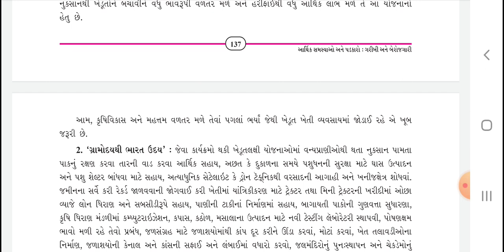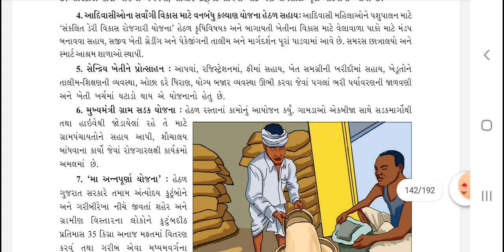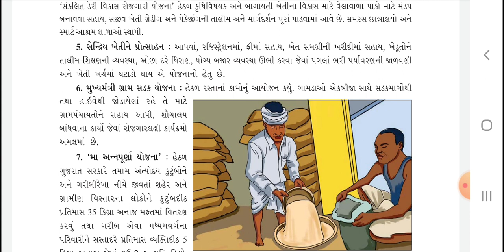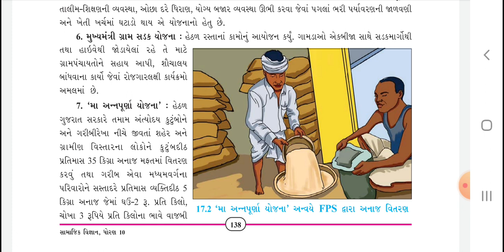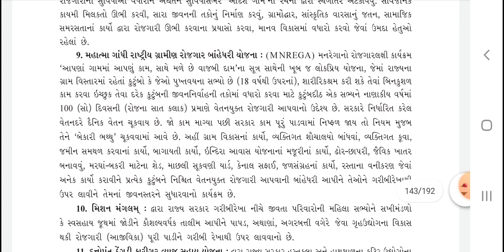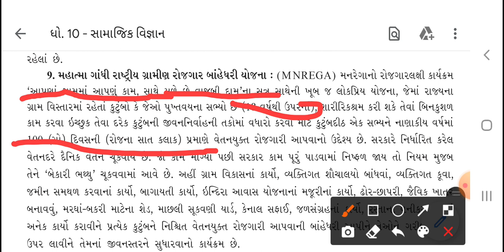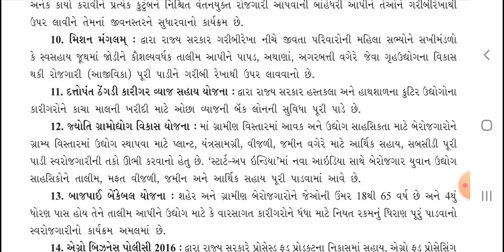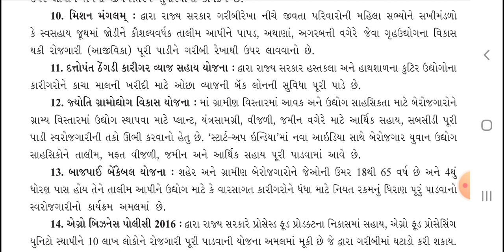ધોરણ 10 સા વિ પાઠ 17 ભાગ 2 શ્રીજી વિધાલય